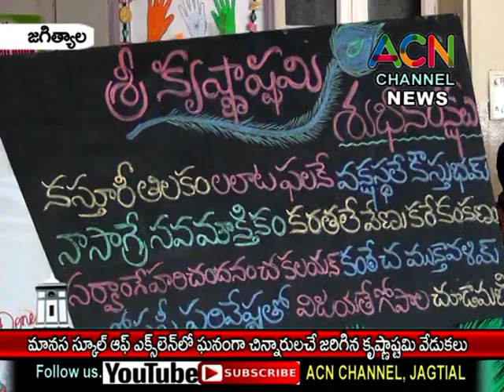జగిత్యాల: మానస స్కూల్ అఫ్ ఎక్స్లెన్స్ లో విద్యార్థులచే ఘనంగా జరిగిన కృష్ణాష్టమి వేడుకలు